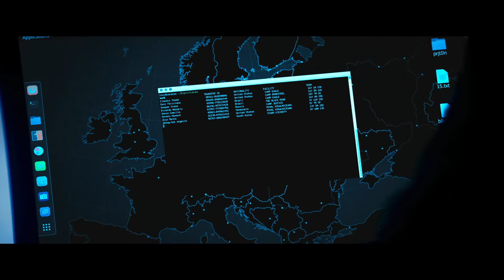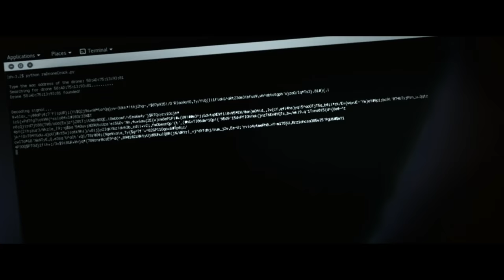Escape Plan: The Extractors (2019) Official Green Band Trailer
On Digital 4K Ultra HD, Blu-ray, DVD, and Digital July 2.

Screen legend Sylvester Stallone kicks this explosive action tale into high gear. After security expert Ray Breslin (Stallone) is hired to rescue the kidnapped daughter of a Hong Kong tech mogul from a formidable Latvian prison, Breslin’s girlfriend (Jaime King) is also captured. Now he and his team, which includes Dave Bautista and Curtis “50 Cent” Jackson, must pull off a deadly rescue mission to confront their sadistic foe and save the hostages before time runs out.